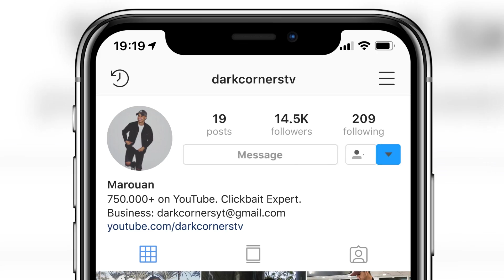There's something SCARY under my Minecraft Base... (Minecraft SCP Roleplay)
This is why you should NEVER search under your base in Minecraft at 3:00 AM... We found SCP 019 in Minecraft!